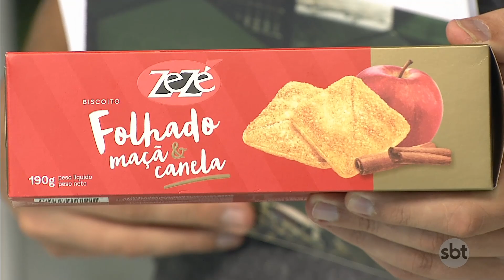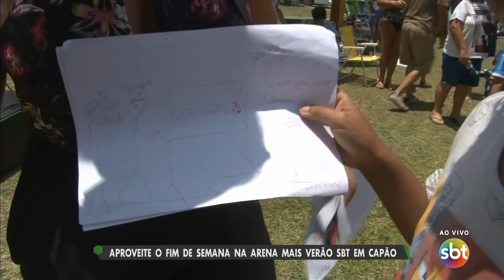SBT Esporte - 17/01/20 - programa completo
De segunda a sexta-feira, a partir das 12h35, a bola rola aqui no SBT. Débora de Oliveira atualiza você aí de casa sobre o futebol gaúcho.
Aqui a gente apita mesmo, em campo e fora dele. É informação com opinião. É o esporte daqui, de um jeito bem gaúcho. Entre você também na torcida do sbtEsporteRS.